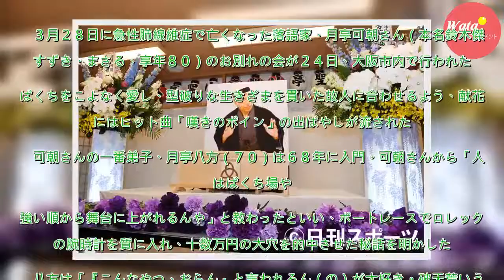月亭八方「人生はばくち場」師匠可朝さんの秘話告白 - おくやみ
３月２８日に急性肺線維症で亡くなった落語家、月亭可朝さん（本名鈴木傑＝すずき・まさる、享年８０）のお別れの会が２４日、大阪市内で行われた。ばくちをこよなく愛し、型破りな生きざまを貫いた故人に合わせるよう、献花前にはヒット曲「嘆きのボイン」の出ばやしが流された。　可朝さんの一番弟子、月亭八方（７０）...